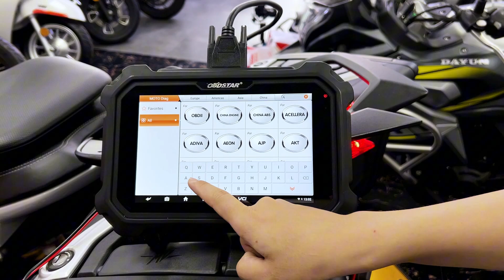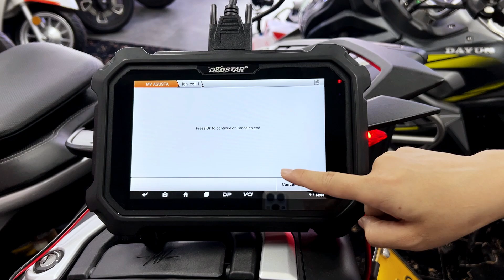OBDSTAR MS80 Motorcycle Diagnostics: MV AGUSTA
1. Supports almost all motorcycles on the market.
2. Supports special functions for motorcycles: YAMAHA, KTM, Harley, Triumph, BMW, Aprilia, Piaggio, SYM, KYMCO, SUZUKI, KAWASAKI, etc...
3. Support diagnose for Marine: BRP, HONDA, KAWASAKI, YAMAHA.
4. Extremely fast and smooth, equipped with 8-inch capacitive touch screen, touch sensitive.
5. Support Moto Diag, Moto IMMO, E-moto Diag, Personal Watercraft(PWC) Diag, Mileage Correction(OBD/BENCH/Dump), ECU Flasher, Tuning.